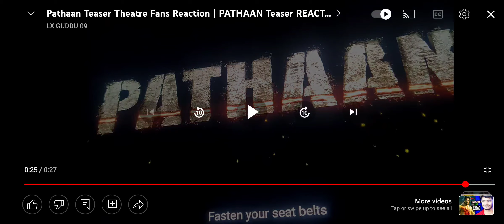threature experience of pathaan treasure#pathaan